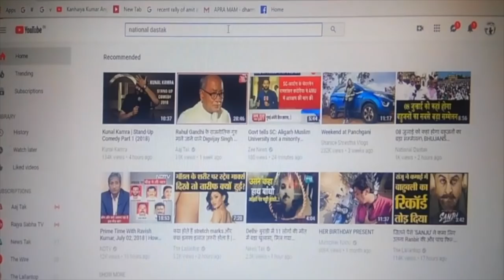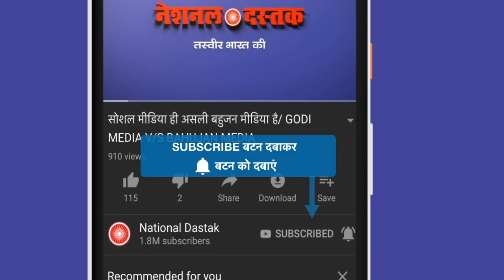प्रो.आनंद तेलतुम्बड़े के गिरफ्तारी पर कार्यकर्ताओं ने किया पी.सी/ACTIVISTS AGAINST ON BJP GOVT.